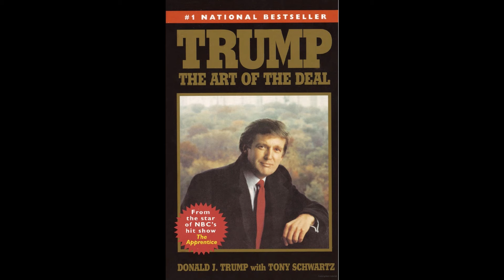Trump's Real Deal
The #1 lesson of Art of the Deal.  He makes P.T. Barnum look small.  How he defrauds the business world, in his mind.